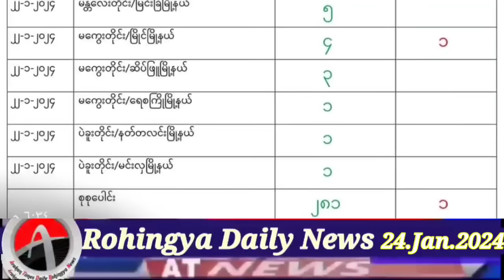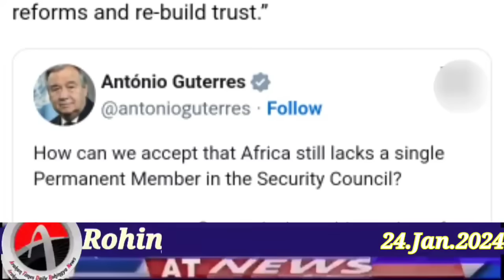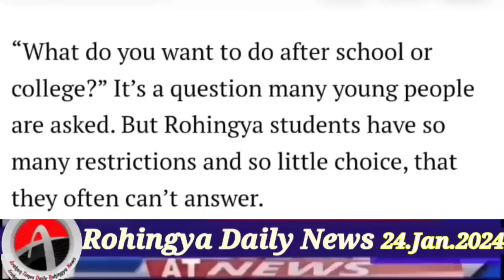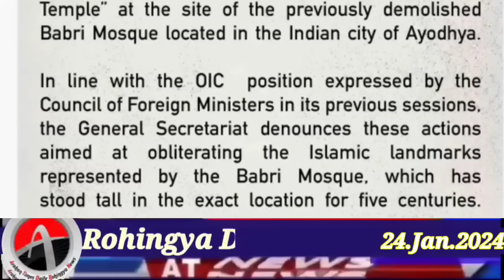Rohingya News Today.24.Jan.2024 Myanmar | أخبار أراكان باللغ الروهنجية#| ရိုဟင်ဂျာ နေ့စဉ် သတင်း